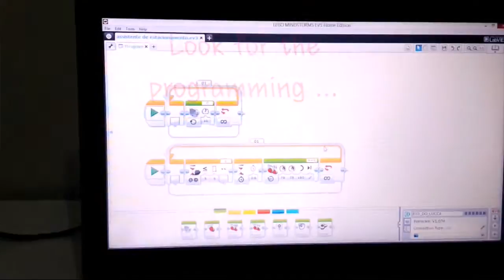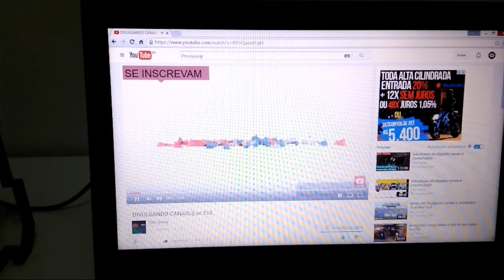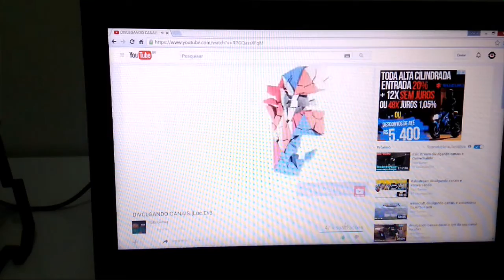[HD]Lego Mindstorms Smart Parking! Luc.Ev3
Hello!
A focused channel Lego Mindstorms constructions!
partners:
Lego The room creations
Italo gamer